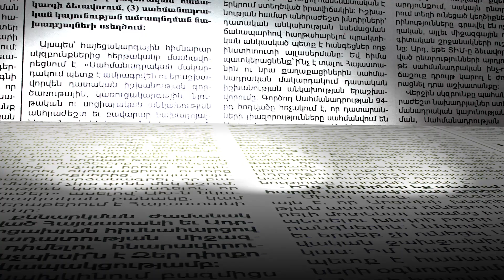«Կռուտոյ պաշտոնյաներն ԱԺ չե՞ն գալիս». ովքեր էին երեկ բացակայում